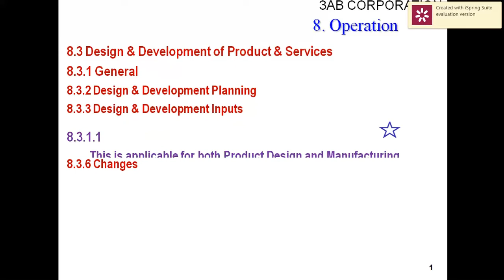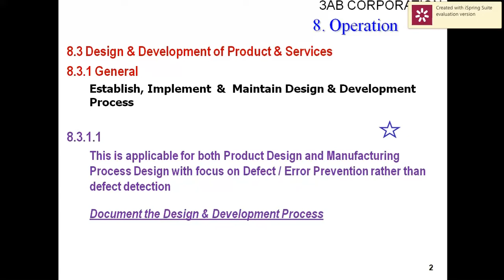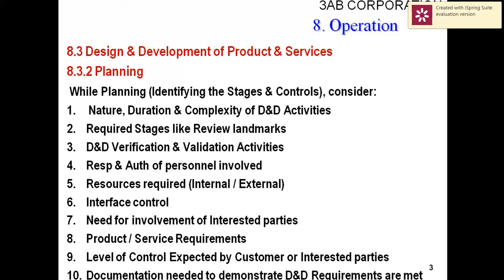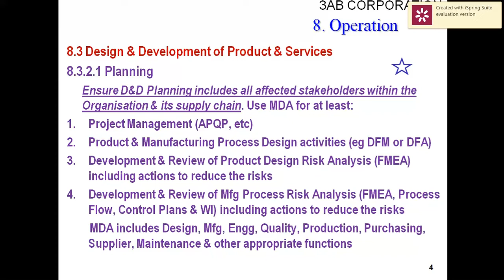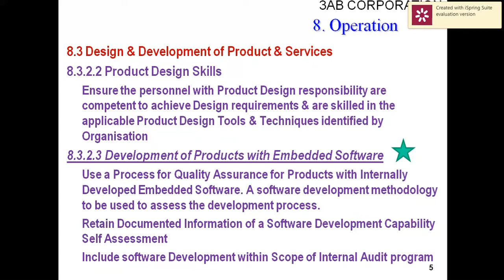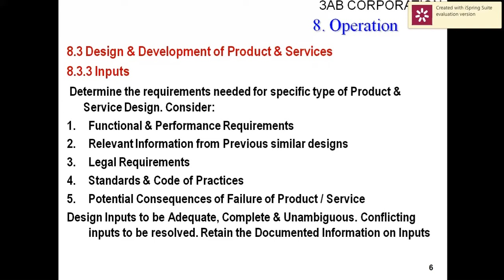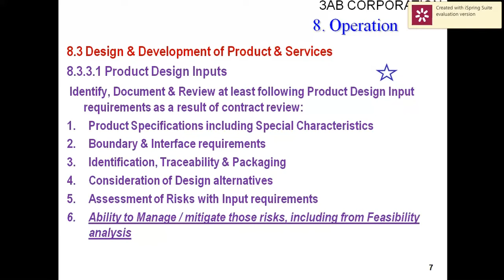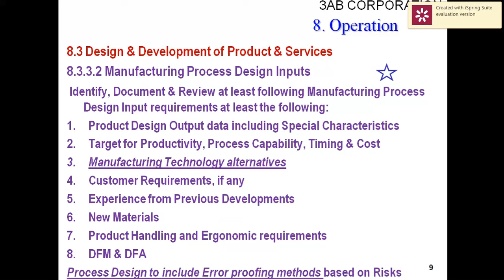IATF 16949 CLAUSE 8.3 | Part 10 | Achal Singh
TS16949#TS#AUDITOR#Automotive#IATF16949#QUALITY#Qualitymanagementsystem#management#system#iso9001#documentedinformation#QMSprinciples#AchalSingh